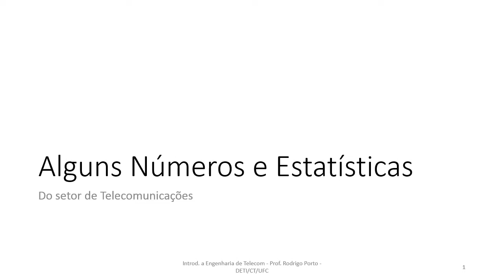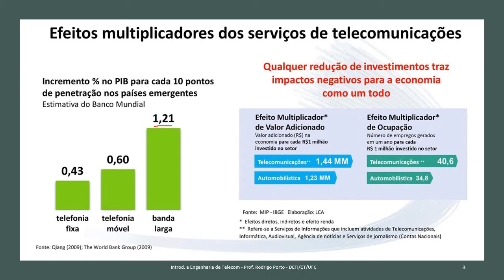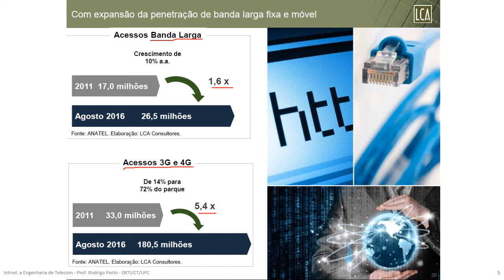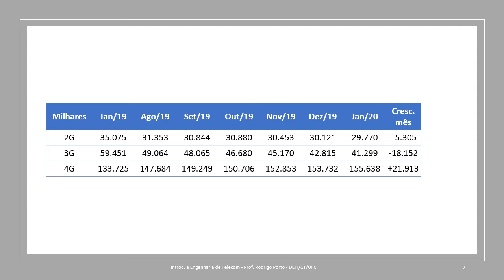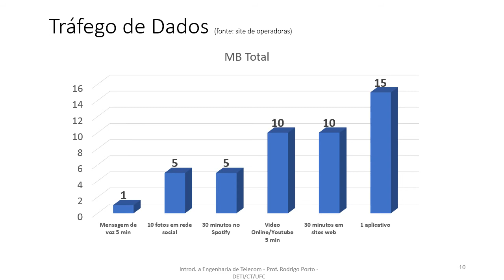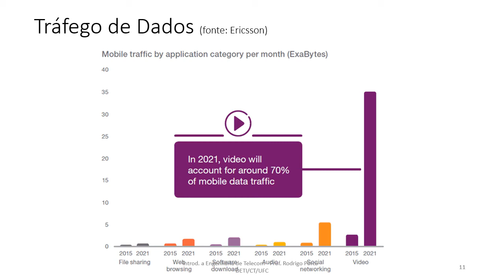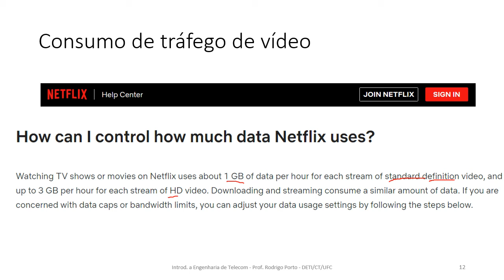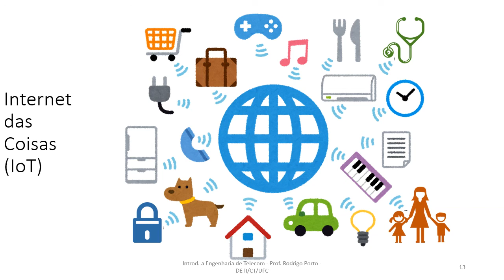Aula 4 - Estatísticas e Tendências do Setor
Curso de Introdução à Engenharia de Telecomunicações
Prof. F. Rodrigo Porto Cavalcanti
Universidade Federal do Ceará